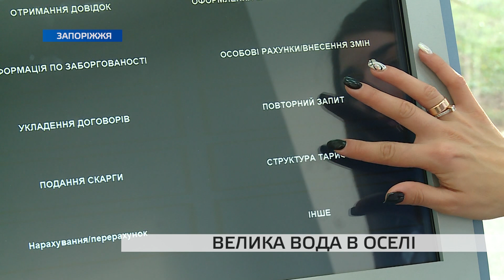Мешканка запорізької багатоповерхівки рік потерпає від дощу у власній квартирі: що відбувається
Великий потоп серед квартири. Мешканка будинку на вулиці Олександрівській вже майже рік потерпає від дощів у власному помешканні. Причина цього — нібито неправильне планування лоджії, через яке опади потрапляють під стріху і до квартир. Як вплинути на ситуацію, поки зливи повністю не зруйнували всі помешкання останнього поверху, дізнавалась Анастасія Халецька.